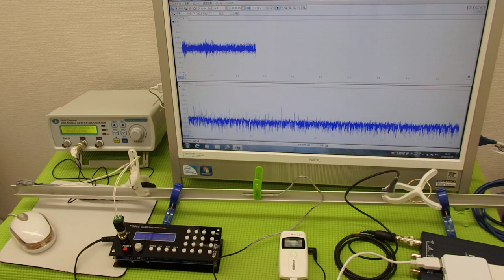超音波の発振制御システム ultrasonic-labo